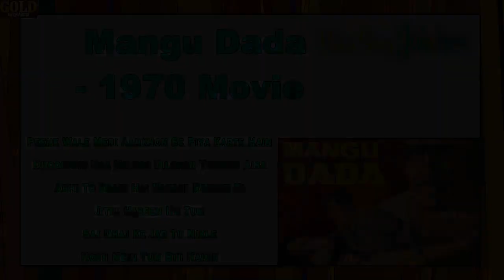Mangu Dada - 1970 l Movie Video Songs Jukebox | Hindi Old Bollywood Songs l Sujit Kumar, Faryal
Mangu Dada - 1970 l Movie Video Songs Jukebox | Hindi Old Bollywood Songs l Sujit Kumar, Faryal l Asha Bhosle ,  Mohammed Rafi

1) Peene Wale Meri Aankhon Se Piya Karte Hain :- 0:05
2) Dhoondhe Naa Milega Dildaar Tumhen Aisa :- 5:51
3) Abhi To Baaki Hai Kahani Raaton Ki :- 9:18
4) Jitni Haseen Ho Tum :- 12:13
5) Saj Dhaj Ke Jab Tu Nikle :- 16:08
6) Hosh Mein Tum Bhi Nahin :- 18:43
Peene Wale Meri Aankhon Se Piya Karte Hain
Singers: Asha Bhosle
Music Director: C. Arjun
Lyricists: Jan Nisar Akhtar
Album: Mangu Dada

Dhoondhe Naa Milega Dildaar Tumhen Aisa
Singers: Asha Bhosle
Lyricists: Indeevar
Album: Mangu Dada

Abhi To Baaki Hai Kahani Raaton Ki
Singers: Asha Bhosle
Lyricists: S.H. Bihari
Album: Mangu Dada

Jitni Haseen Ho Tum
Singers: Mohammed Rafi
Album: Mangu Dada

Saj Dhaj Ke Jab Tu Nikle
Singers: Mohammed Rafi
Lyricists: Indeevar
Album: Mangu Dada

Hosh Mein Tum Bhi Nahin
Singers: Asha Bhosle
Lyricists: S.H. Bihari
Album: Mangu Dada